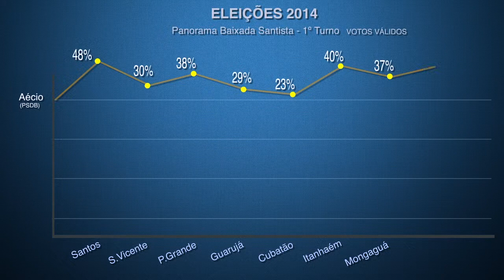BoqnewsTV - Panorama Regional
Vencedor em seis das nove cidades da Baixada Santista, o candidato do PSDB, Aécio Neves, deve repetir o feito no próximo dia 26, quando ocorrerá o segundo turno. Aécio venceu em Santos, Praia Grande, Bertioga, Itanhaém, Mongaguá e Peruíbe, enquanto Dilma Rousseff só ganhou em Cubatão. Marina Silva, que já declarou apoio a Aécio Neves, liderou em Guarujá e São Vicente. Confira a análise do jornalista Fernando De Maria na coluna Panorama Regional na Boqnews TV.